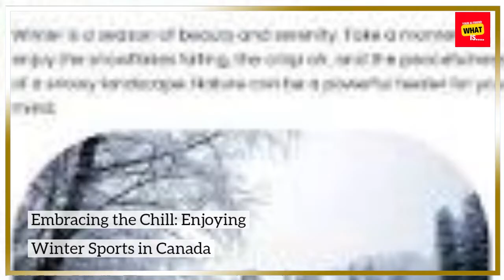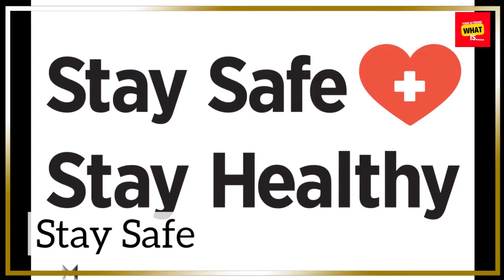How to enjoy winter sports in Canada like a local?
Embrace the Canadian winter by exploring the thrill of winter sports, offering tips on where to enjoy activities like skiing, snowboarding, and ice skating like a true local.